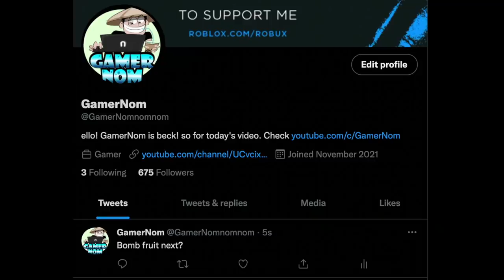Noob uses SOUL FRUIT to reach 3rd SEA(700-1500) in BLOX FRUITS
Noob to PRO using SOUL FRUIT to reach third sea lvl 700-1500.